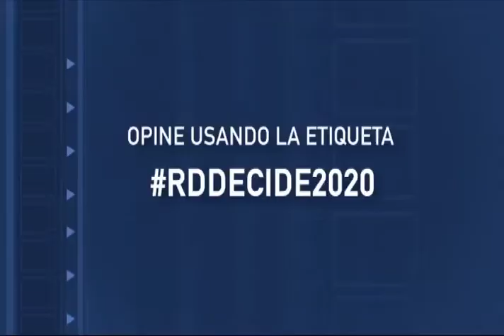Cobertura RDDECIDE 2020 BLOQUE 4 PARTE 2